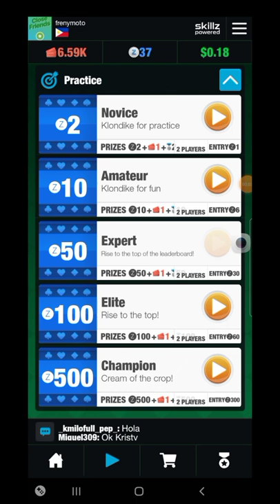I won 50z just playing solitaire part1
D ako magsssawang maglaro mg solitaire dahil ito lamang ang aking lubangan at pamlipas ng ora. D lang un naaaral ko ng mabiyi ang mga baraha na aking nilalaro at lalo ako may natututunan.